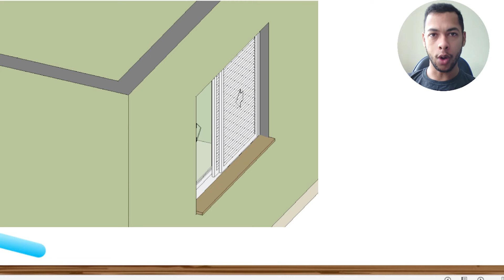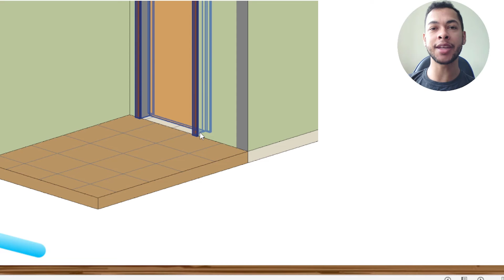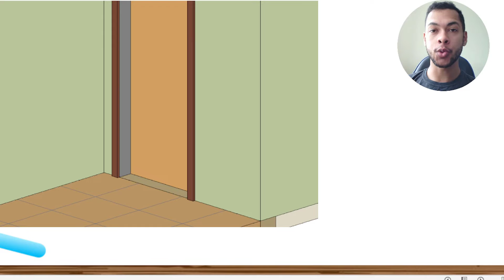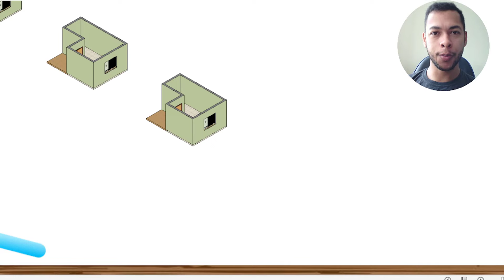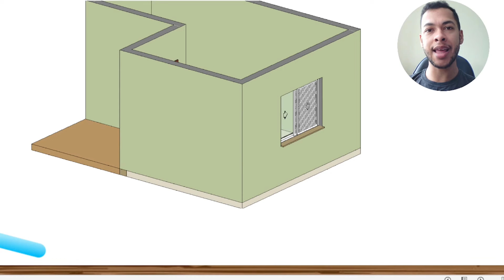NUNCA MAIS USE A SOLEIRA de forma errada I Veja como usar a soleira e a pingadeira na sua casa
Em projetos de construção civil, a atenção aos detalhes é fundamental para garantir a durabilidade, a funcionalidade e a estética das edificações. Entre os elementos frequentemente subestimados, mas de suma importância, estão a soleira e a pingadeira. Ambos desempenham papéis cruciais na proteção e na manutenção das estruturas, além de contribuírem para um acabamento mais refinado. A compreensão das funções e benefícios desses componentes é essencial para arquitetos, engenheiros e construtores que buscam soluções eficientes e duradouras em seus projetos.

Olá,

Como vai?

A soleira e a pingadeira são elementos fundamentais em projetos de construção civil, desempenhando funções importantes na durabilidade e estética das edificações.

Soleira

A soleira é uma peça de revestimento instalada no chão, geralmente feita de pedra, mármore, granito, porcelanato ou outro material resistente. Ela é colocada na base das portas, servindo como uma transição entre diferentes ambientes e pisos. Além do aspecto estético, a soleira tem diversas funções práticas:

1. Nívelamento: Ajuda a nivelar a altura entre diferentes tipos de pisos, garantindo uma transição suave e segura.
2. Proteção: Evita o desgaste das extremidades dos pisos, prolongando a vida útil do revestimento.
3. Vedação: Impede a passagem de água, poeira e insetos de um ambiente para outro, especialmente em áreas úmidas como banheiros e cozinhas.
4. Divisão de Ambientes: Delimita e diferencia visualmente os espaços, contribuindo para a organização e design do ambiente.

 Pingadeira

A pingadeira, por sua vez, é um elemento arquitetônico usado em beirais, janelas, muros e outras superfícies expostas. Sua principal função é evitar que a água da chuva escorra diretamente pelas paredes, prevenindo infiltrações e danos à estrutura. As pingadeiras podem ser feitas de concreto, metal, cerâmica ou materiais sintéticos, e são projetadas para desviar a água de maneira eficiente. Suas funções incluem:

1. Proteção: Evita que a água da chuva cause infiltrações e mofo nas paredes, prolongando a vida útil das fachadas.
2. Estética: Pode ser integrada ao design da edificação, conferindo um acabamento mais sofisticado e harmonioso.
3. Manutenção: Reduz a necessidade de manutenção frequente nas fachadas, já que minimiza os danos causados pela umidade.
4. Eficiência: Direciona a água para pontos específicos de drenagem, facilitando o escoamento e evitando poças d'água indesejadas.

Considerações para o Projeto

Ao incorporar soleiras e pingadeiras em um projeto, é essencial considerar os seguintes aspectos:

- Material: Escolher materiais adequados para o clima e exposição do local, garantindo durabilidade e eficiência.
- Instalação: A instalação deve ser realizada por profissionais qualificados para assegurar o correto posicionamento e fixação, evitando problemas futuros.
- Manutenção: Optar por materiais de fácil manutenção e limpeza, considerando o uso e desgaste natural ao longo do tempo.
- Estética: Integrar esses elementos ao design geral da edificação, garantindo que cumpram suas funções sem comprometer a harmonia visual do projeto.

Em resumo, a soleira e a pingadeira são componentes essenciais em qualquer projeto de construção, contribuindo significativamente para a proteção, durabilidade e estética das edificações. Sua correta escolha e instalação são determinantes para o sucesso e longevidade das construções.

Bons estudos. UM FORTE abraço!